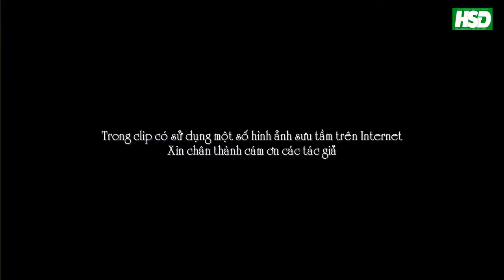CA SĨ NGỌC DUY - CA DAO EM VÀ TÔI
Biên tập & Đạo diễn: Đoàn Duy Hóa
- Sản xuất & Thu âm: Hoàng Đỉnh Production
(Bản quyền thuộc Hoàng Đỉnh Production)
- Mix: Bạch Tuấn Anh
- Effect - Video: Nhạc sĩ Phạm Tùng